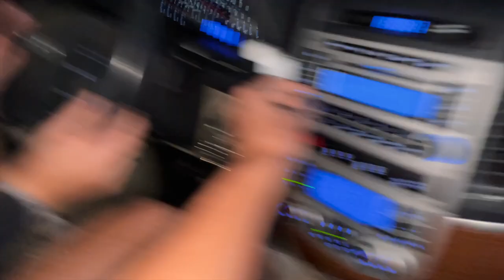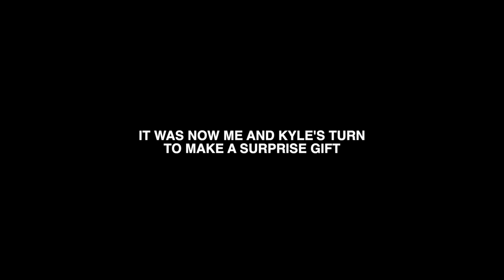things got weird... (college dorm party)